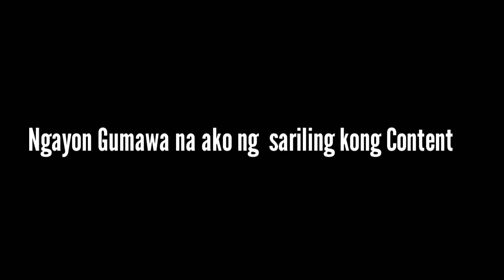How to Get 1,000 Subcribers in 1 DAY (legit) | Jonrey Olita